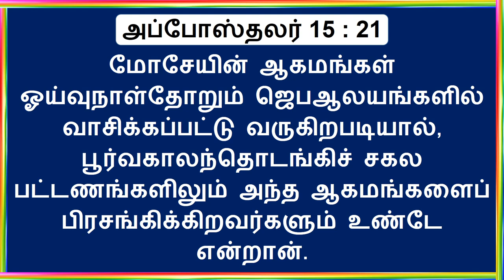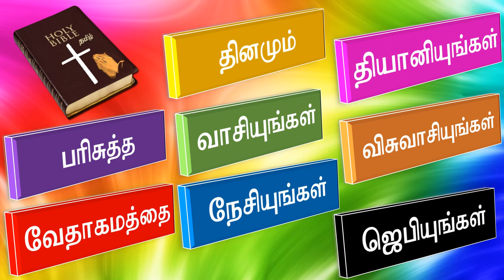Acts Chapter 15 : 1 - 21 (அப்போஸ்தலர்) || The New Testament || Tamil Bible Record Reading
Daily Tamil  Bible Video Record Reading  - One Year